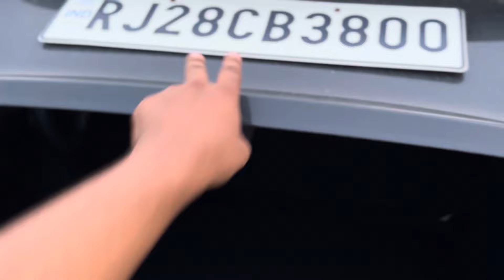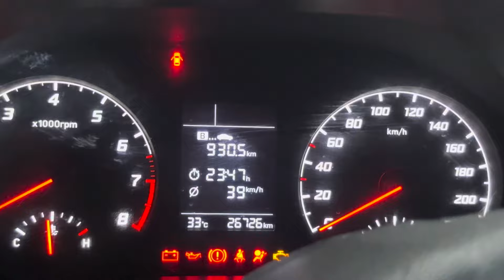Be Confident With verna 🔥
My name is Sanidhya Sharma, i Am From Rajasthan Baran . 🧿